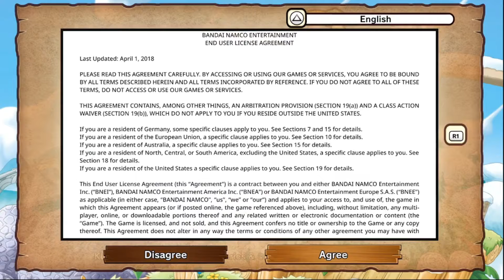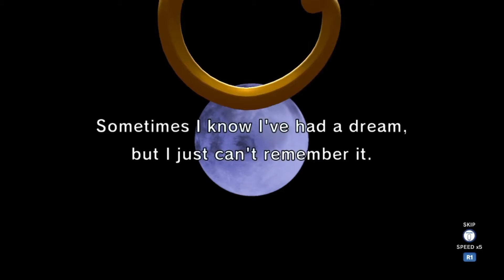klonoa phantasy reverie series blind playthrough episode 1 kidnapping of diva lephise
well we started a new game and a new adventure, first time playing a klonoa game